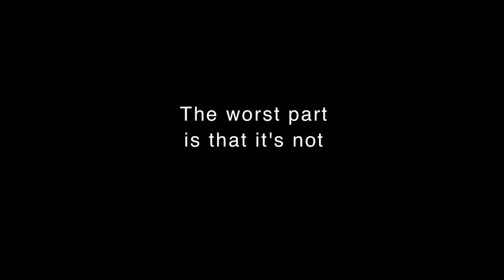The Search Party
This is a way that I used to feel.